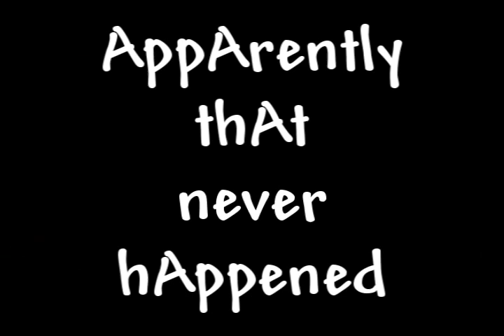YTP: Back to the Pine - Part 6 (1/2)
This is it gang! The first part of the series finalee! As Doc struggles to overcome his racial inequalities, Marty finds another few moments to slip the word pine into his sentences. Oh, and I guess this video was found somewhere, right? Hmm. Let's say China. I like China.

..::Dedicated to GWSampy::..